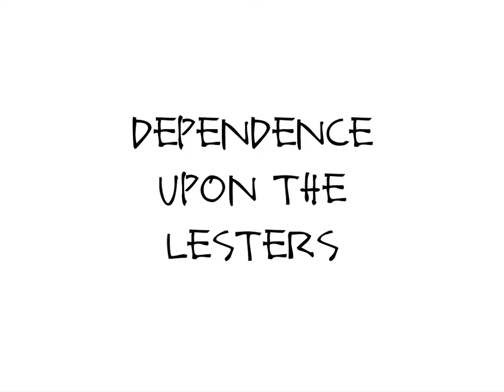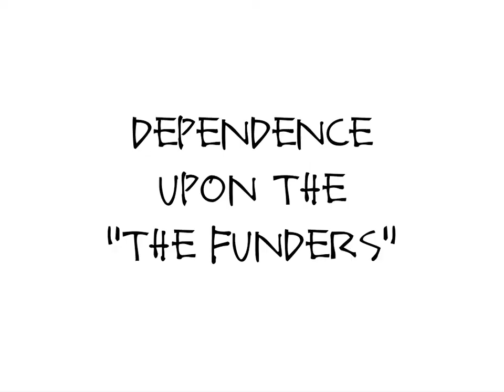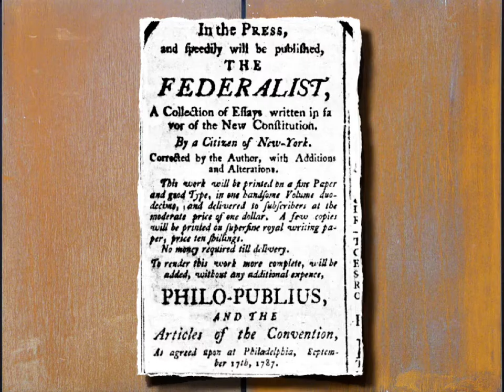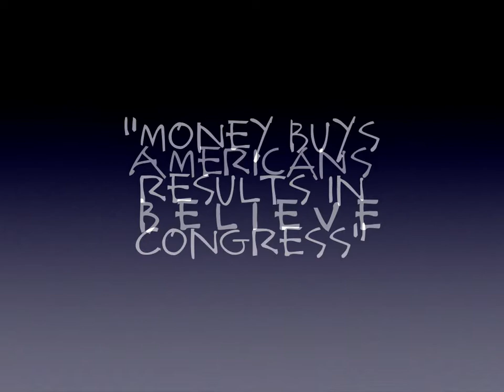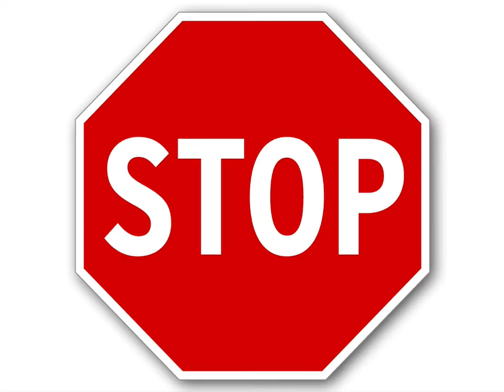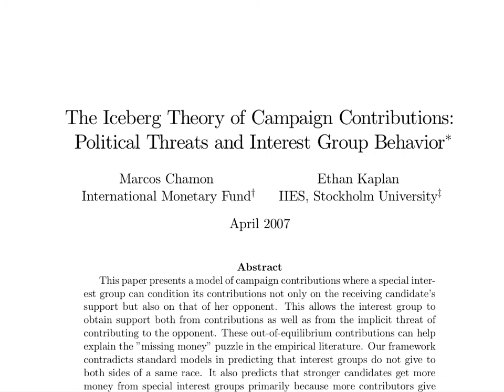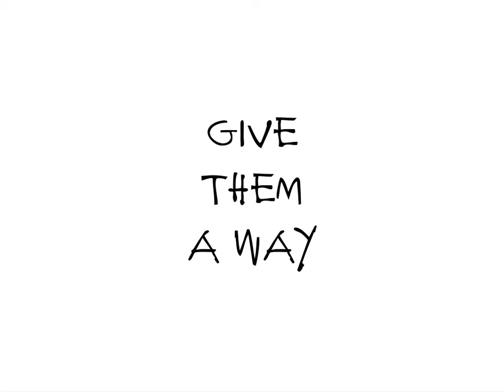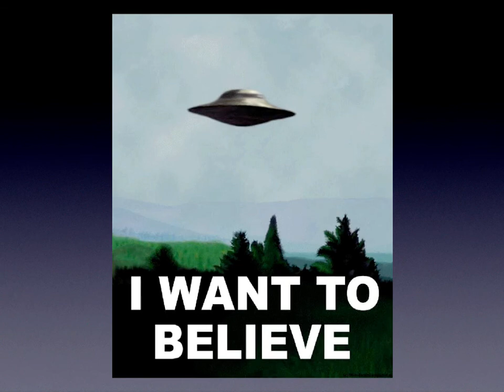Climate Change and Money in Politics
Climate Change and Money in Politics from Lawrence Lessig Lectures. Like this? Watch the latest episode of Lawrence Lessig Lectures on Blip!

November 14, 2012: 20 minute talk at Climate Change event in Manchester, NH, at NH Institute of Politics and Political Library,  St. Anselm College.